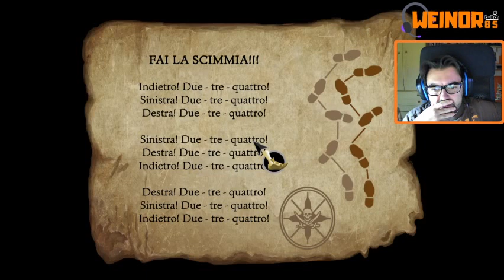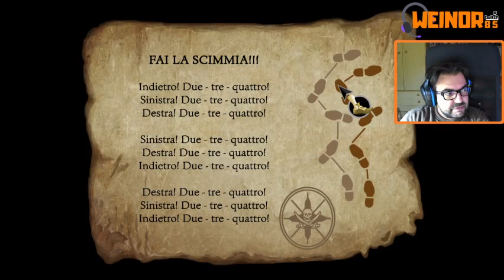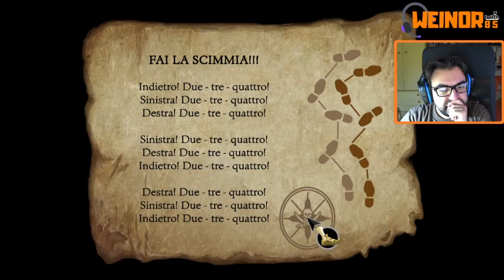The Secret of Monkey Island : Episodio 4